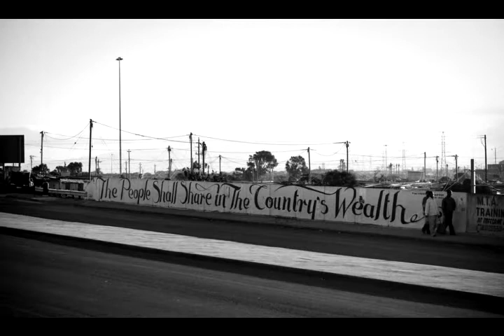Khayelitsha township (audio-slideshow)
ENGLISH:
The township Khayelitsha is 15 kilometers far from Cape Town, in South Africa. It is one of the townships created by the white apartheid regime to keep black people appart from whites. They are close to a million inhabitants and they live their life with pride.

BASQUE: Khayelitsha auzunea Cape Towndik 15 minutura dago autoz, Hegoafrikan. Herrialdeko bigarren auzunerik handiena da, apartheid aroan beltzak zuriengandik aparte mantzentzeko sortutako asentamenduetako bat. Ia milioi bat pertsona bizi da bertan, baina bizitza harro bizi dute.

Pictures and editing: Lander Arbelaitz
2010